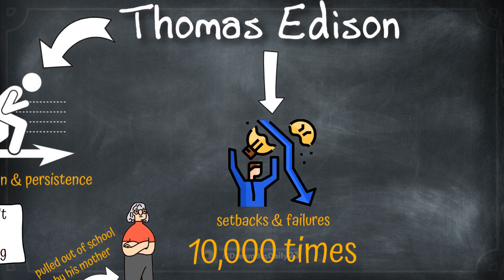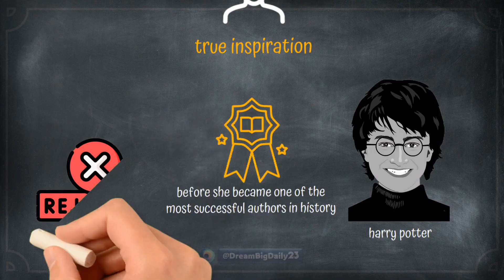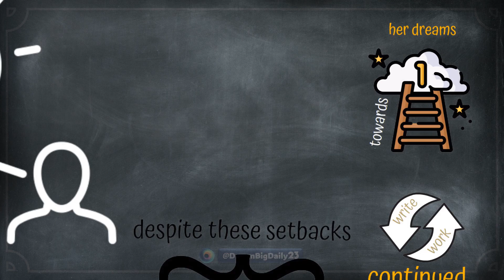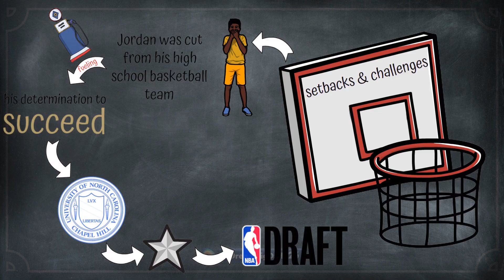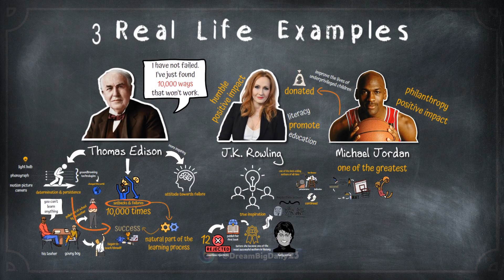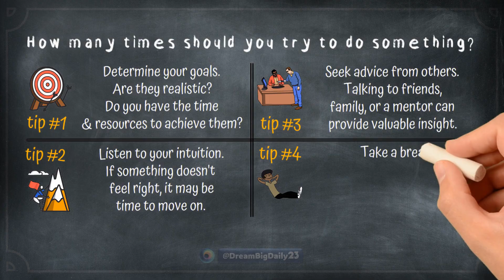When to Give Up? 3 Real-Life Examples to Help You Determine When it's Time to Call it Quits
In this video, we explore the tough question of when to give up and how many times you should try to do something. Through real-life examples of individuals like Thomas Edison, J.K. Rowling, and Michael Jordan, we provide insight and tips to help you determine when it's time to call it quits.

We delve into the inspiring stories of these individuals who faced countless setbacks, rejections, and failures before achieving success. From Edison's 10,000 failed attempts to invent the light bulb to Rowling's 12 publisher rejections before finding success with Harry Potter, their stories serve as a reminder that persistence and determination are key to achieving great things.

We provide tips to help you determine when it's time to let go of a goal, including assessing the realism of your goals, listening to your intuition, seeking advice from others, and taking a break to gain perspective.

Through inspiration and motivation, we encourage you to turn your dreams into reality and make a positive impact on the world around you.